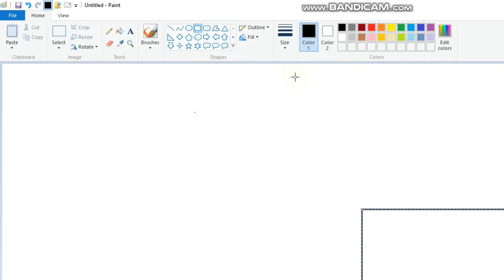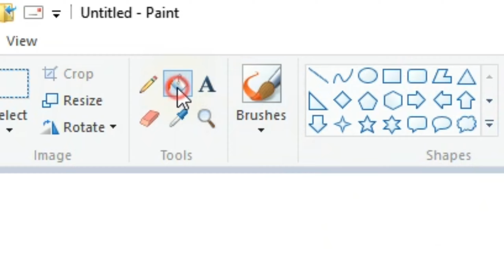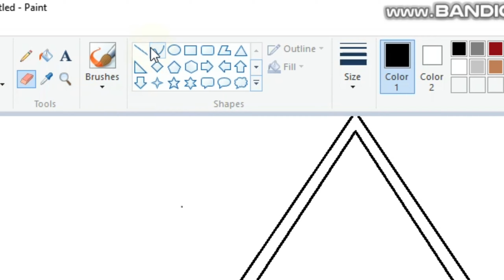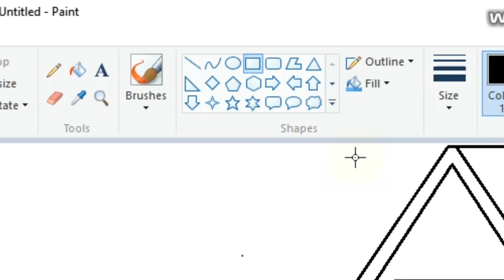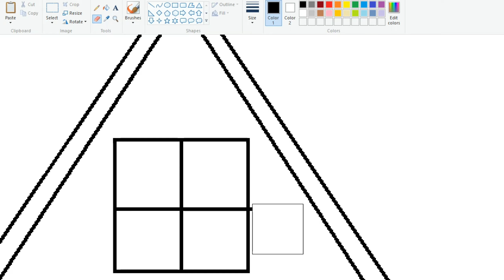Making House 😄| Paint Tutorial for Beginners | Computer tutorial | Making House in MS Paint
Your quarries---👇
how to use paint
paint tutorial
drawing in paint
making house in paint
house making
how to use excel
excel tutorial
excel function
function use
how to use function
advance excel topic
advance excel
computer tutorial
computer
how to use computer
how to operate computer
computer kaise chalaye
excel kaise chalaye
New function
Excel tips
Spreadsheet tricks
Data analysis
Data manipulation
Excel skills
Excel new function
Useful function in excel
Advance topic of excel
Microsoft excel
Excel for job
Excel for job purpose

Make Animated Profile Picture for FREE | Gmail, Instagram, Facebook Animated Profile Picture - YouTube